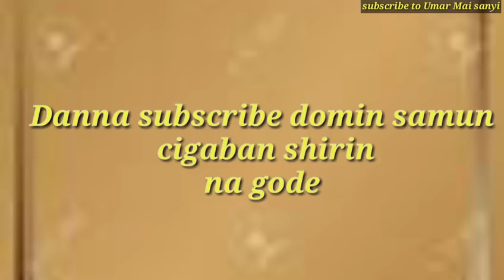Hotunan manyan jaruman kannywood bakwai (7) tare da matayensu